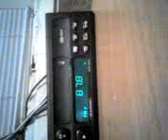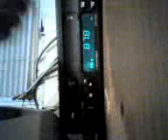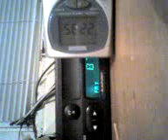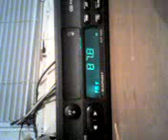25 06 08 2236 radio minisat moroieni